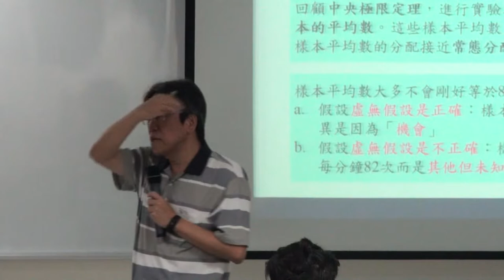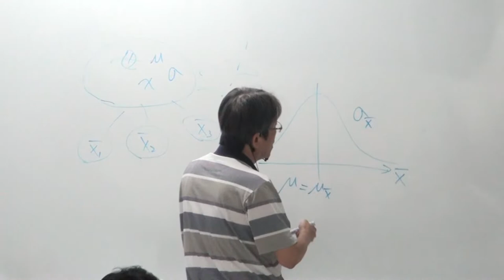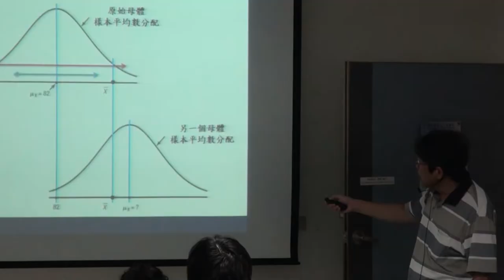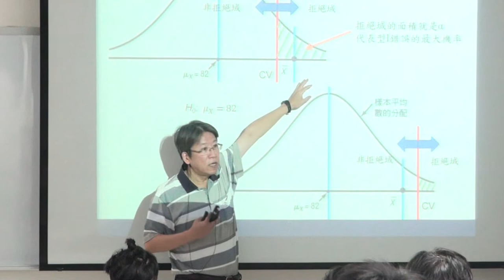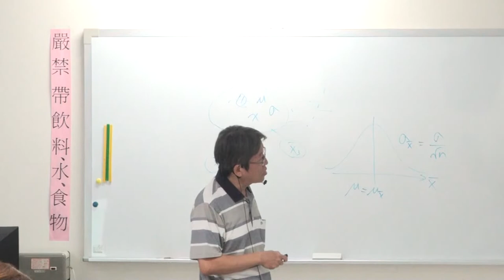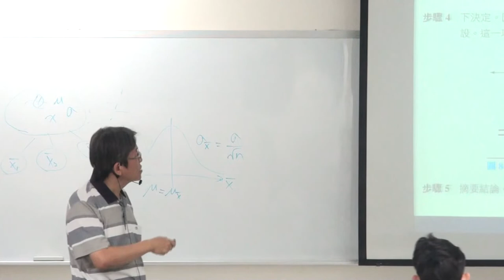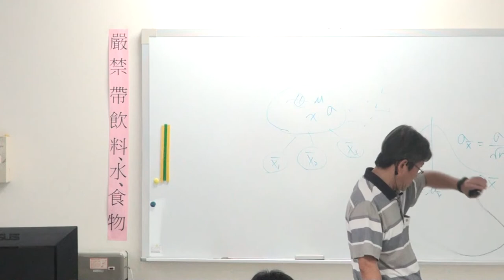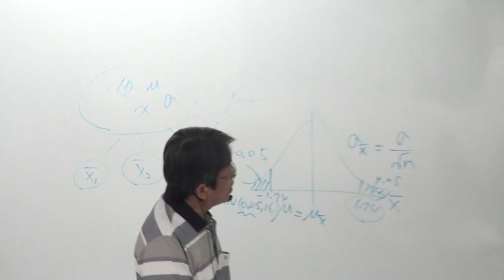機率與統計105 20170511 1